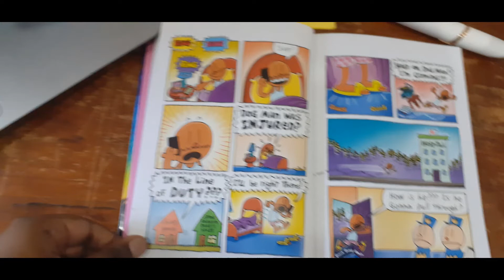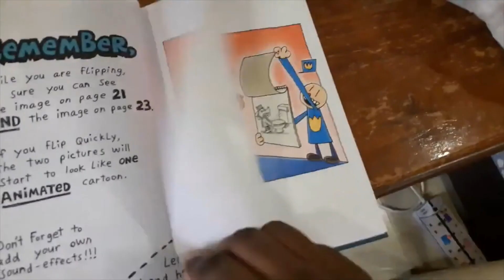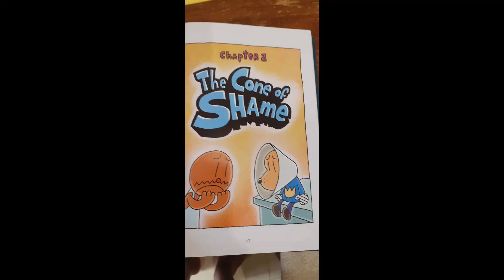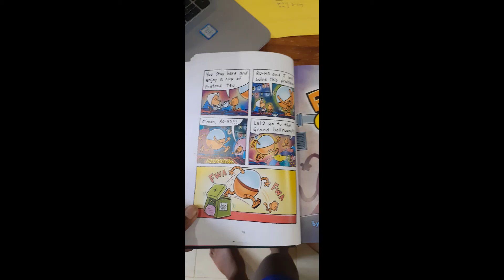Dog Man Read Aloud Part 1 !!!🙂🙂🙂🙂